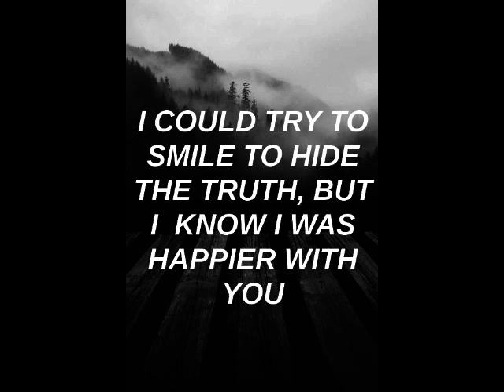Ed Sheeran - Happier ( Cover by Johnnie B )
Also, sorry for some mess-ups in the song, but right now everything is falling apart.. I miss you babe.. :'(